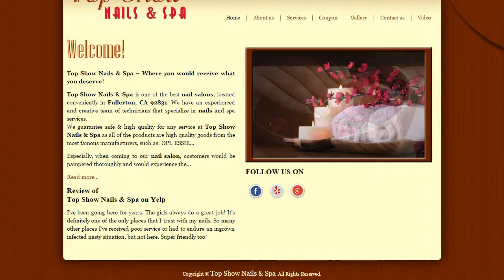Top Show Nails and Spa in Fullerton ,California 92831(845)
Addr:   3342 Yorba Linda Blvd Fullerton ,California 92831

Top Show Nails and Spa � Where you would receive what you deserve!
Top Show Nails and Spa is one of the best nail salons, located conveniently in Fullerton, CA 92831. We have an experienced and creative team of technicians that specialize in nails and spa services.

We guarantee safe and high quality for any service at Top Show Nails and Spa as all of the products are high quality goods from the most famous manufacturers, such as: OPI, ESSIE�

Especially, when coming to our nail salon, customers would be pampered thoroughly and would experience the incredible and unique spa services with our Top Show Spa products (the most amazing moisturizing and hydrating).
At Top Show Nails and Spa, we try out best to bring the most relaxing, highest quality and cleanest environment to our clients. Each client is served with one time used or sanitized tools with strict implementations of state board sanitation standard.

Top Show Nails and Spa is looking forward to serving you!

Untitled-1 copy